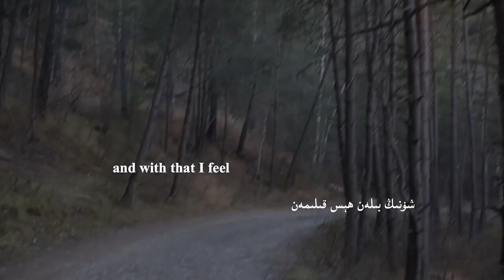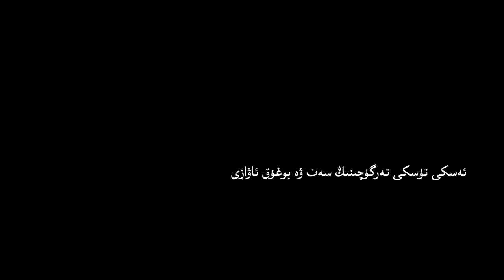Bonus Episode: Perhat Tursun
Perhat Tursun is one of the most famous, beloved, and controversial figures in contemporary Uyghur poetry. This bonus episode includes unreleased content from our poetry episode (Ep. 3: Catching Feelings) about Perhat, including Mukaddas interviewing Dr. Joshua Freeman about him.

Conversation with Joshua Freeman begins at 1:40. To read poetry by Perhat Tursun that Josh has translated, visit his

Audio from the special event hosted by Mukaddas about the third anniversary of Perhat Tursun's disappearance begins at 8:42. This event features Josh Freeman, Tahir Hamut Izgil, Muyesser Hendan, and Darren Byler.

Illustration of Perhat Tursun by Sulu.artco